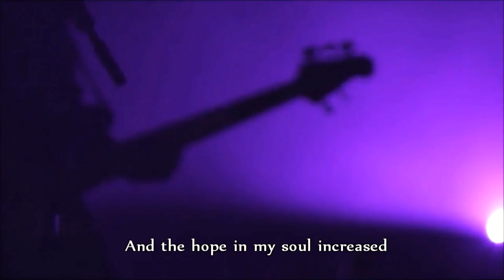Hillsong - You Are More - with subtitles/lyrics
Hillsong - You are More - God is Able DVD

VERSE 1:

On the day I called
You answered me
And the hope in my soul increased
I lift my hands
And turn my eyes
To the God who heals my heart
And gives me peace

CHORUS:

You are more than
My words could ever say
You are Lord over all
Over all of my days
I will see this season through
I will fix my eyes on You
Only You
Only You

VERSE 2:

And lift You high
God forever let Your name be glorified
I lift my voice
And sing Your name
For you gave Your life to cleanse my sin
And took away my shame

CHORUS:

Only You
Only You

BRIDGE:

Hallelujah
The earth will sing
May Your name be glorified
Hallelujah

CHORUS:

Only You
Only You